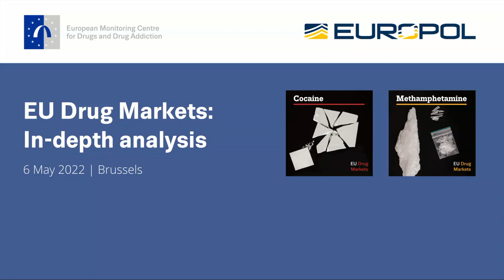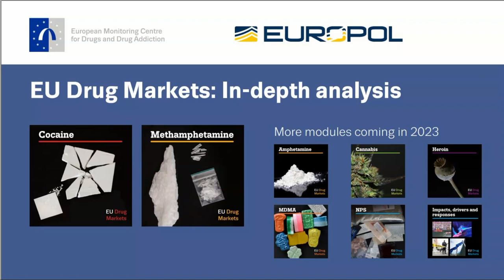EU Drug Markets: cocaine and methamphetamine (Press conference)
Drug trafficking is a highly profitable commercial activity and remains a core business for organised crime groups across Europe today. Understanding the reality of the European drug market requires a holistic approach, following the supply chain from production and trafficking to distribution and use.

Taking such an approach, the EMCDDA and Europol  have joined forces to provide their latest overview of the European illicit market for two stimulant drugs: cocaine and methamphetamine.

This is a recording of the press conference.

Time: 10.30 Central European Time (CET/Brussels), 09.30 (WEST/Lisbon)
Venue: Résidence Palace, 155 Rue de la Loi, B-1040 Brussels (Polak room)